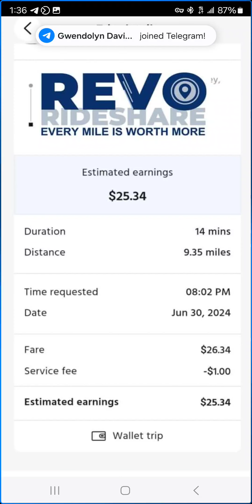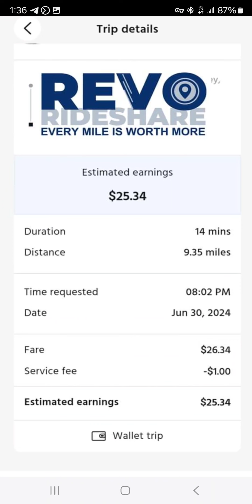Drivers Make More Money Per Trip With Revo Rideshare!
After you Signup, join our private telegram group for Revo drivers and Revo independent business owners who choose to build this company.